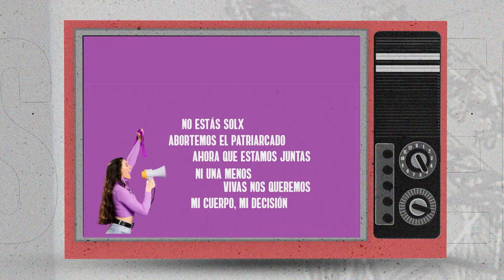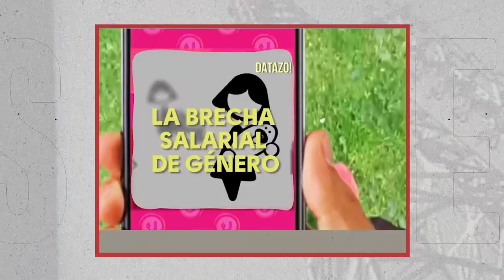Capítulo 18: Televisión, diversidad y género por la Universidad Nacional de La Plata - UNLP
Para que el feminismo encuentre lugar en la televisión argentina tuvieron que pasar cosas...El “Ni Una Menos” nació en 2015 como una convocatoria de periodistas, activistas y militantes contra la violencia machista. El creciente movimiento feminista en las calles se hizo eco en los medios de comunicación, y de a poco comenzamos ver cambios en las formas de nombrar. Ya no se habla de “crímenes pasionales” sino de femicidios, travesticidios y transfeminicidios. Luego los debates públicos por la legalización de la Interrupción Voluntaria del Embarazo permitieron que más personas tomaran conciencia de la importancia de luchar por la ampliación de derechos humanos. La educación y la comunicación son indispensables para desarraigar la cultura patriarcal, y la televisión es el medio masivo de mayor acceso. El feminismo es un grito colectivo, una multitud diversa en busca de igualdad, respeto y vidas libres de violencia en sociedades inclusivas. Gracias a todos estos antecedentes TV Universidad puso en marcha “Todes” el primer programa de género del canal de la Universidad Nacional de La Plata. Hacemos televisión para visibilizar la diversidad de voces, cuerpxs, luchas y conquistas del movimiento transfeminista en la región."